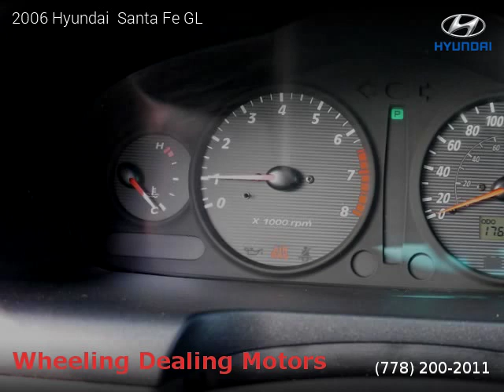2006 Hyundai Santa Fe - Wheeling Dealing Motors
Wheeling Dealing Motors
2540 Bowen Road
Nanaimo, BC V9T3L3

2006 Hyundai  Santa Fe

Clean title, Extended Warranty Available, Automatic, SUV, AWD: All Wheel Drive, 4 doors, 6 cylinders, Gasoline.